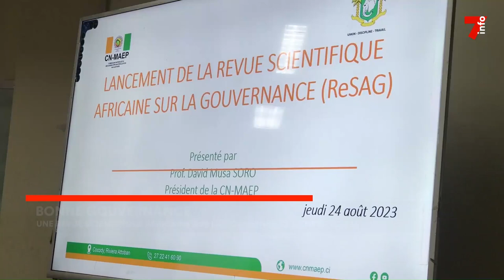Bonne gouvernance : une revue scientifique africaine sur la gouvernance